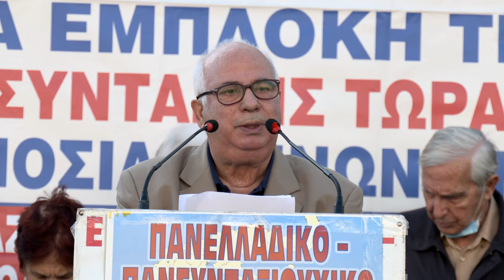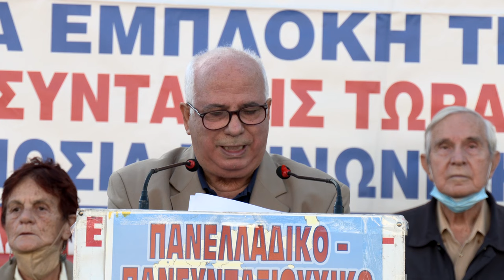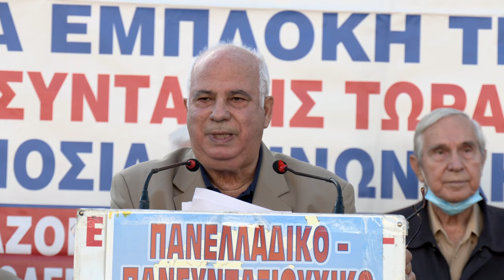Ο Ερμ. Λινάρδος στην κινητοποίηση των συνταξιούχων στην Αθήνα